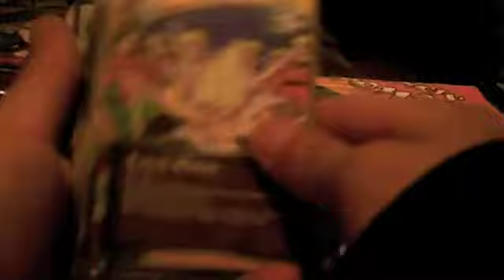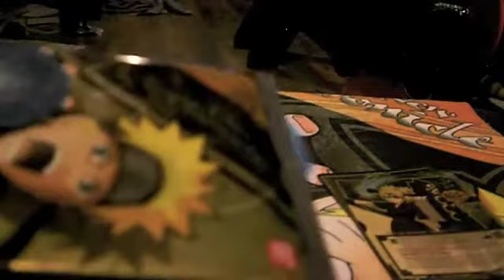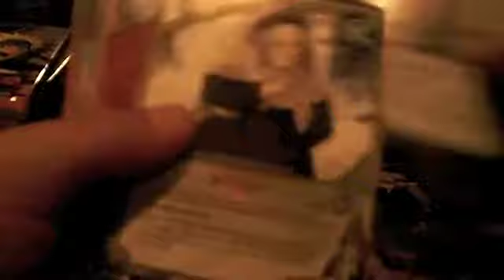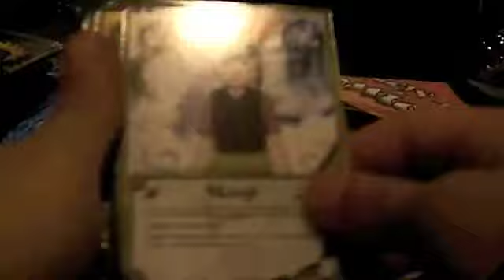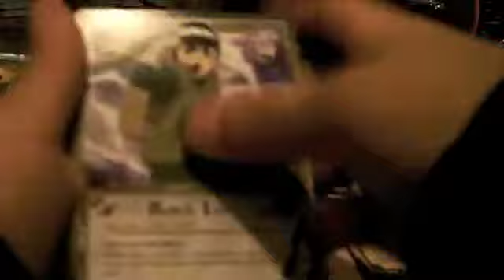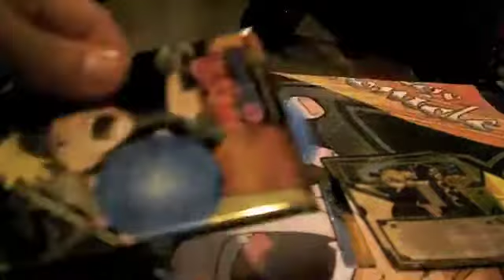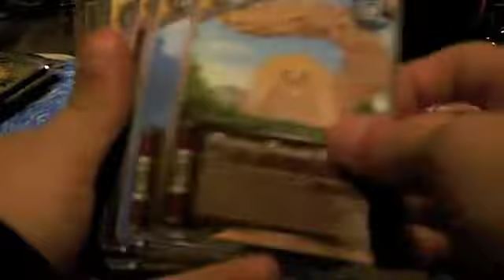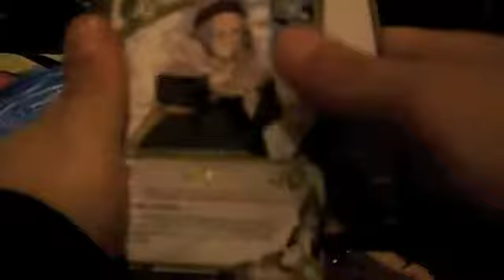naruto new chronicle 13 packs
opening 13 packs got 1 super comment subscribe comment or message me if you want to buy any cards and i will list them on ebay and give you the link